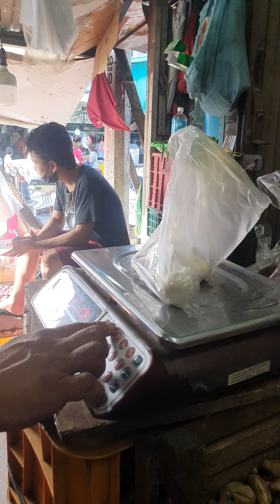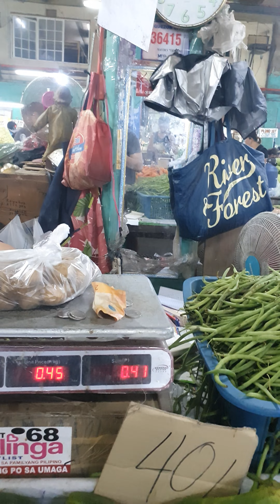Qmart Mega Market, Quezon City Philippines.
Market day, if you want to buy affordable fruits and vegetables here in metro manila you must go here..